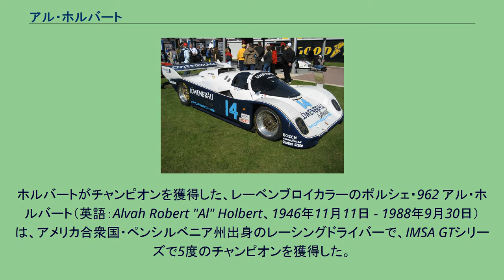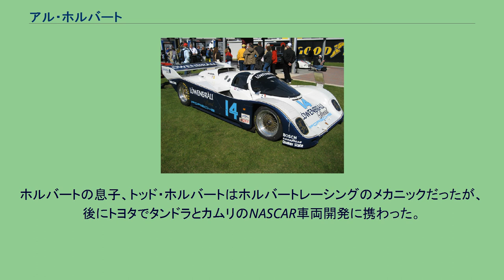アル・ホルバート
ホルバートがチャンピオンを獲得した、レーベンブロイカラーのポルシェ・962 アル・ホルバート（英語：Alvah Robert "Al" Holbert、1946年11月11日 - 1988年9月30日）は、アメリカ合衆国・ペンシルベニア州出身のレーシングドライバーで、IMSA GTシリーズで5度のチャンピオンを獲得した。
ホルバートの父はレーシングドライバーのボブ・ホルバートで、ペンシルベニア州ウォリントンでフォルクスワーゲンとポルシェのディーラーを経営していた。
ホルバートはリーハイ大学在学中にロジャー・ペンスキーのもとで働いた。
1971年、ホルバートはポルシェをドライブしてレースに初優勝し、1974年にプロドライバーに転向した。
ホルバートは初のシボレー・モンザをドライブしてIMSAのタイトルを1976年に初めて獲得すると、翌1977年もIMSAタイトルを制した。
ポルシェのサポートを受けていたホルバートは、ポルシェの技術者にモンザを点検させた。
その後ポルシェはターボ車の934を投入し、以後数年にわたりIMSAを支配した。
また、ホルバートもポルシェに車両を変更した。
1976年から1979年にかけて、ホルバートはNASCARに参戦し、19レースに出走した。
ホルバートは主にジェームズ・ヒルトンのチームから参戦し、19レースのうち4レースでトップ10フィニッシュを果たした。
1983年、ホルバートはポルシェエンジンを搭載したマーチ・83GでIMSA GTPのタイトルを追加した。
ポルシェはこの年、956をIMSA規則に適合させることができなかった。
1983年2月27日、ホルバートはグランプリ・オブ・マイアミでシーズン初勝利を挙げると、全17レースのうち8レースに優勝した。
1984年にはインディ500で4位に入り、1987年から1988年にかけてポルシェのインディカー活動を牽引した。
ホルバートはル・マン24時間レースに1983年、1986年、1987年の3勝、デイトナ24時間レースでは1986年と1987年の2勝、セブリング12時間レースでは1976年と1981年の2勝を挙げた。
ホルバートは北米ポルシェのモータースポーツディビジョンのリーダーとなり、自身のチーム「ホルバート・レーシング」を運営した。
1988年、ホルバートは自身の初期の成功を支えたポルシェ・962は、ジャガー・XJR-9やエレクトラモーティブの日産・GTP ZX-Tのような車両によって時代遅れにされつつあると気付いた。
ホルバートはカスタマーチームのためにポルシェのインディカー用エンジンを搭載したオープントップのレース車両を160万米ドルで作ることを計画した。
それから10年ほど経ち、ポルシェは最終的にポルシェ・WSC95を作製したが、ホルバートとポルシェが計画したようなカスタマー販売は実現しなかった。
2009年現在、ル・マン24時間レースを複数回制したアメリカ人は、ホルバートと、ホルバートが初優勝したときのチームメイト、ハーレイ・ヘイウッドのみである。
1988年10月30日、ホルバートはIMSAのコロンバス・フォードディーラーズ500に参戦した。
その晩、ホルバートの所有するプロペラ機、パイパー・PA-60がオハイオ州コロンバス付近で離陸直後に墜落し、この飛行機に乗っていたホルバートは死亡した。
墜落時、PA-60のクラムシェルドアは閉まっていなかった。
ホルバートは、PA-60の飛行方向にあった住宅をうまくかわした。
シーズン終了後、ホルバートのチームは解散し、IMSAはホルバートが使用したカーナンバー14を永久欠番にした。
ホルバートレーシングのチーフメカニックだったケビン・ドーランは後にチームオーナーとなった。
ホルバートの息子、トッド・ホルバートはホルバートレーシングのメカニックだったが、後にトヨタでタンドラとカムリのNASCAR車両開発に携わった。
アル・ホルバート - Find a Grave（英語）